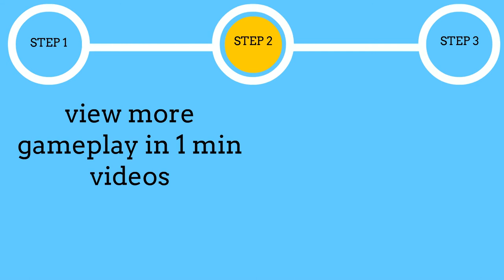Outlander (Genesis) Gameplay in 1 Minute